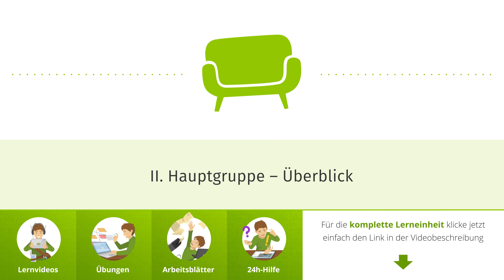II. Hauptgruppe – Überblick einfach erklärt | sofatutor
Das Video in voller Länge findest du Du möchtest mehr zum Thema Erdalkalimetalle Schmelztemperatur wissen, dann klicke – Hier erwarten dich jede Menge Lernvideos, interaktive Übungen und Arbeitsblätter zum Ausdrucken. Alles zur Thematik 2. Hauptgruppe Periodensystem schnell und einfach erklärt!